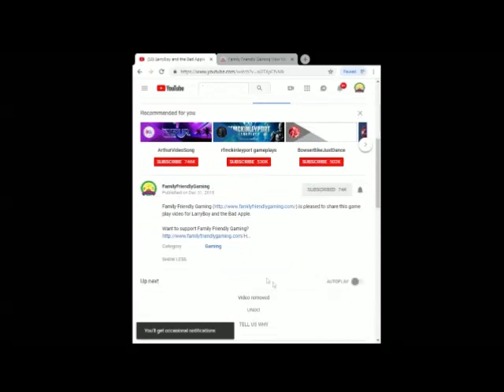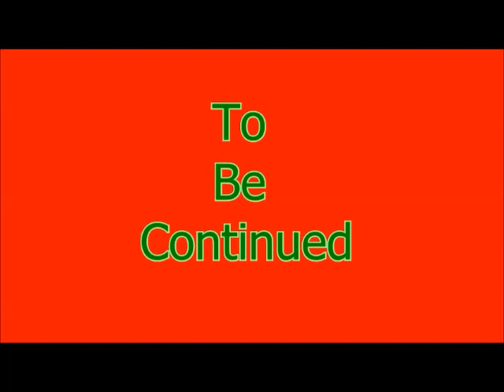Gardening Mama 2 Forest Friends 3DS Episode 24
Family Friendly Gaming is pleased to share this game play video for Gardening Mama 2 Forest Friends.